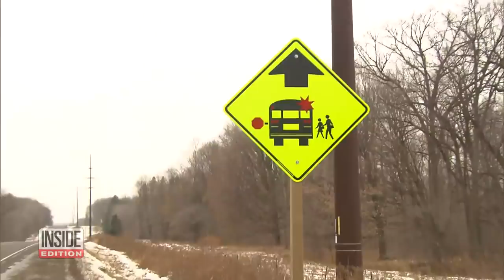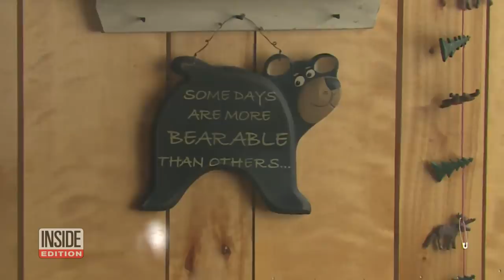Jayme Closs' Alleged Captor Kept Her Under Bed: Complaint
Just-released photos of Jayme Closs, 13, show her adjusting as she begins the long road of recovery following her kidnapping. A criminal complaint revealed chilling new details of the 88-day ordeal, as well as how Jayme escaped the clutches of her accused kidnapper, Jake Patterson. Jayme was kept imprisoned under Patterson's bed and made her escape after the man told her he was going to be gone for five or six hours, the complaint states.